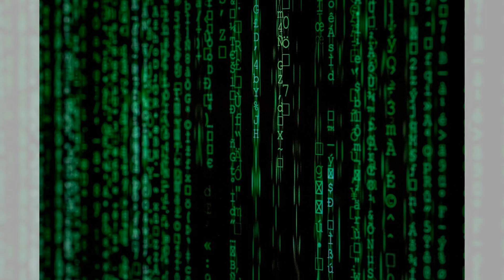AI数据侦察机：巡航虚拟世界的天空；AI虚拟艺术策展人：展示数据的艺术杰作；AI数据心理学家：分析虚拟世界的情感波动：人工智能20240731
大家好！我是六度世界的六博士，我與小六子為大家主持 人工智能 節目，主要內容包括：
1. AI数据侦察机：巡航虚拟世界的天空
2. AI虚拟艺术策展人：展示数据的艺术杰作
3. AI数据心理学家：分析虚拟世界的情感波动
那麼，小六子，可以先跟我們說說「AI数据侦察机：巡航虚拟世界的天空」